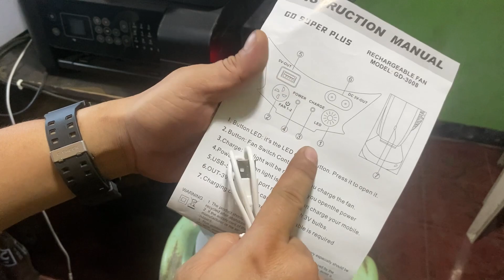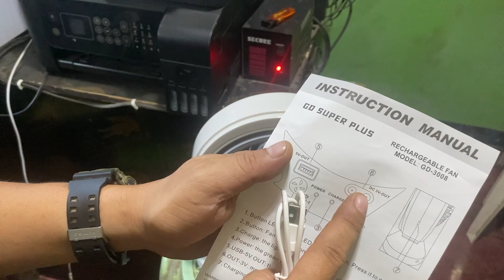Potable Solar Desk Fan wort ₱988